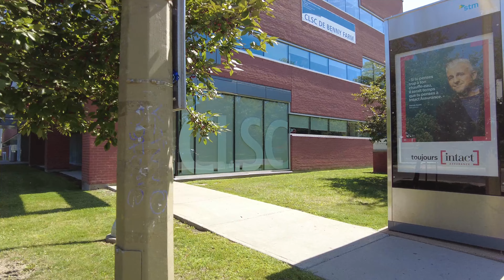4K Montreal Walking NDG Neighborhood from Villa Maria to Trenholme Park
Summer Walk in Montreal’s NDG neighborhood which starts at Villa Maria and ends in Trenholme Park.  Video recorded on Wednesday, July 27, 2022 at 10:35 am.

00:00 Av de Monkland
22:05 Av. West Hill
24:30 Benny Park
27:05 Av de Monkland
30:25 Av. Prince-of-Wales
34:05 Boul. Cavendish
34:50 Rue Sherbrooke
38:20 Av. Montclair
42:35 Boul. de Maisonneuve
43:45 Trenholme Park